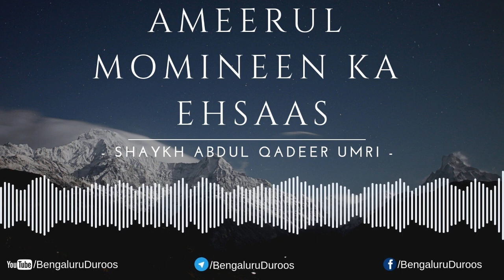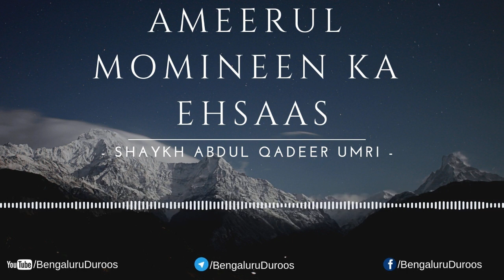Ameer ul Momineen Ka Ehsaas | Shaykh Abdul Qadeer Umri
Topic: Ameer ul Momineen Ka Ehsaas

This clip is taken from the lecture:
Ehsaas e Nadamat